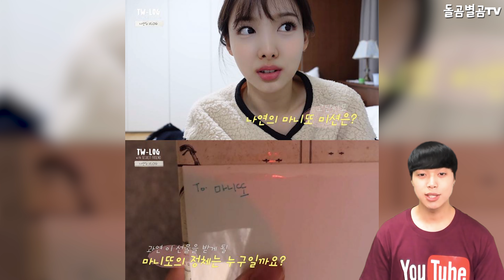【ENG】그룹 트와이스, 켈리 클락슨 쇼 출연!! 해외에서 트와이스 보려고 난리났다!! TWICE 돌곰별곰TV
감사합니다.

네이버 파파고 다국어 번역 :

Group TWICE, Kelly Clarkson Show! I'm going crazy to watch TWICE from abroad.

グループTWICE、ケリー·クラックソンショー出演！！ 海外でTWICEを見ようと大騒ぎだ！

TWICE組合，Kelly Clarkson出演秀！ 在海外爲了看TWICE亂成一團了！